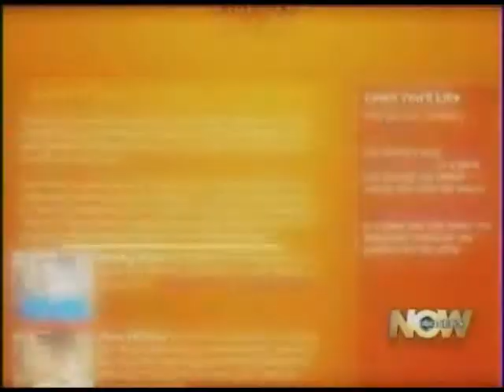Houston Personal Trainer Shana Ross on ABC News NOW/GMA Healthy Living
Shana Ross of Shana Ross Fitness with Becky Pope and Andrea Metcalf discuss Kilimanjaro climb to raise awareness of Ovarian Cancer.